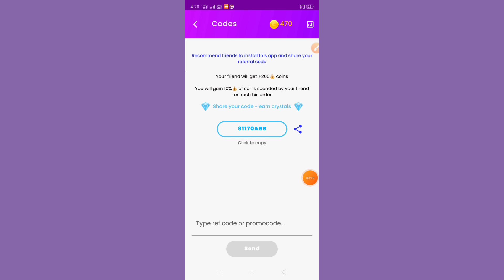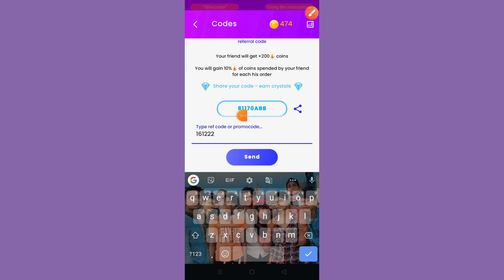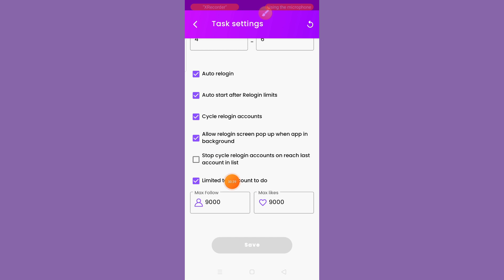Topfollow app unlimited coins 2023 / Top follow new promo codes 2023 / Top follow app Gift code 2023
(_________Follow me__________)
my Instagram I'd 👇
premkumar__official__

Enter this Refferal code -👉 81170ABB
( Get 500 Coins Free 🎁)

topfollow app unlimited coins 2023
top follow refferal code
top follow app unlimited coins2023
top follow app
top follow unlimited coins hack 2023
top follow promo codes
how to increase unlimited coins in topfollow
how to increase unlimited coins in topfollow app
top follow promocode today | top follow promo code | top follow code | new code top follow today |
top follow new updates 2023
trending
top follow app code
viral
topfollow new promo codes
top follow new promo codes 2023
topfollow app refferal code
23 december top follow gift code
90 day fiance
viral video
tlc
topfollow unlimited coins 2023
top follow cod
25 december top follow gift code
promo code
get unlimited free diamond in top follow
top follow free diamond trick
how to get unlimited free coin in top follow
how to get free coin in top follow
tlc shows
top follow code today
tlc uk
top follow promo code ak earner
topfollow refferal code
top follow tricks
new code top follow today
tips and tricks
top follow promocode today
topfollowappnewpromocodetoday
top follow app unlimited coins new tricks
how to get unlimited coins in top follow app